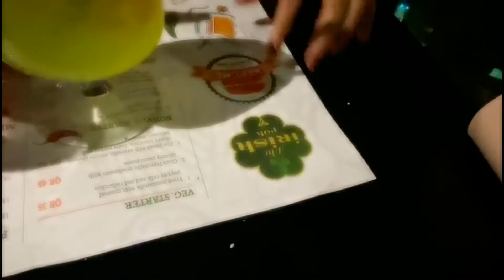IRISH PUB AT DOHA QATAR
It's quiet exciting when everything is unplanned which I had a wild knees up last weekend and we had a jolly good time at the pub. It is such a remarkable treat from my friend where it was my first time in The Irish pub the staff we're absolutely accommodating and friendly hopefully there will be a part two. Yeeehheey!!!

(IF YOU'D LIKE TO SUPPORT MY LIFE JOURNEY AND CHANNEL TO GROW KINDLY CLICK THE LINK BELOW)⤵️

》》》》》✴ TINA ROLREG ✴《《《《《《《